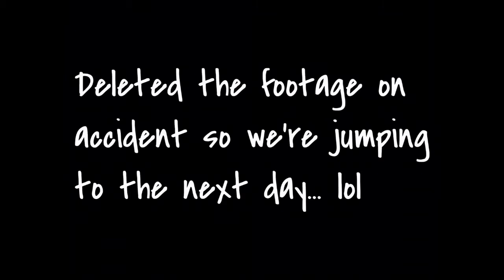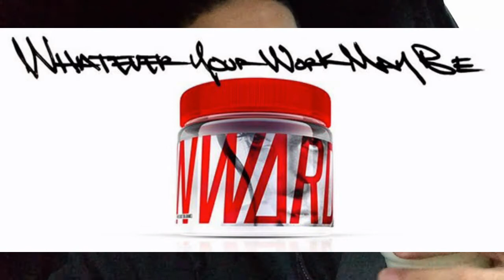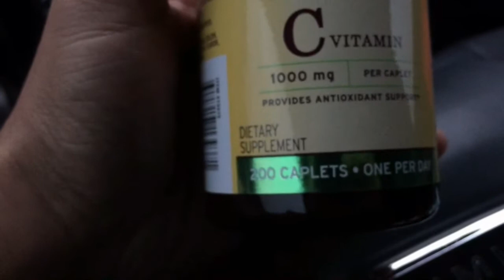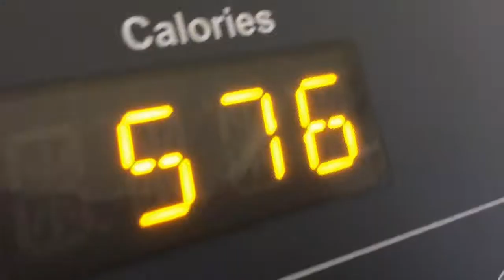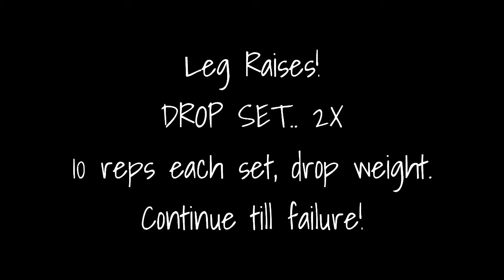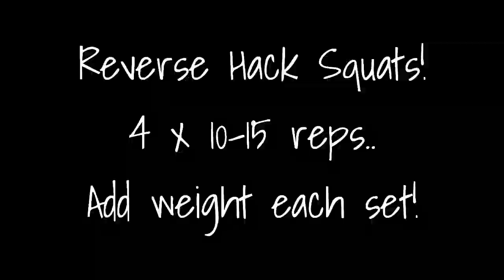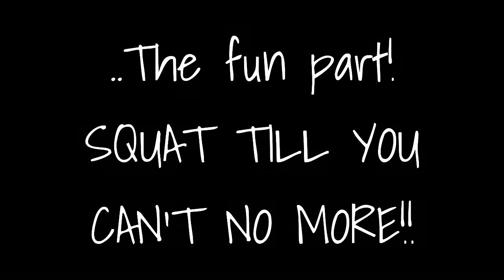Cardio | FOOD | Slingshot | Leg Day at Pharr Gym